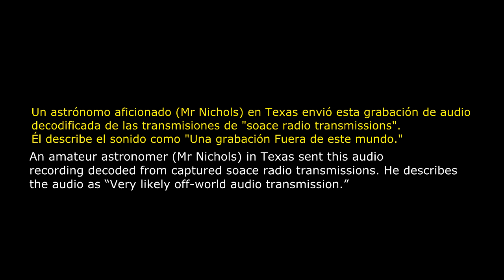Alien transmission signal from Space Audio (VERY SCARY) Jan 5th 2014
+Amateur astronomer (John Nichols) in Texas sent this audio recording decoded from captured soace radio transmissions.

Source: John Nichols